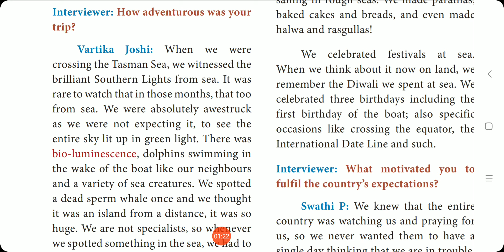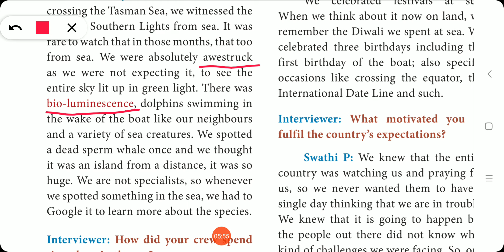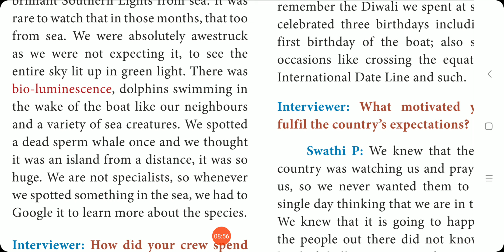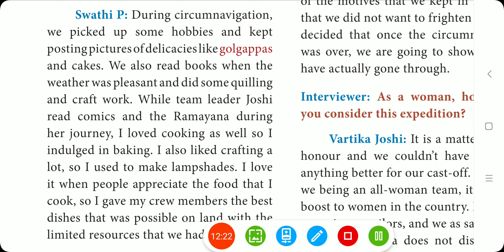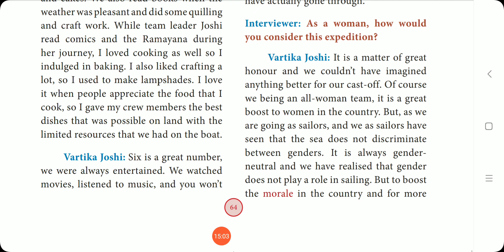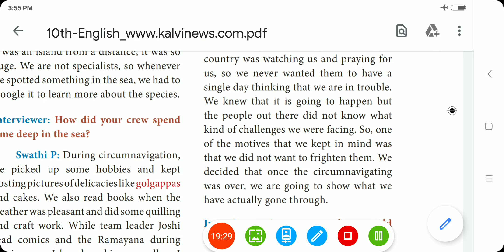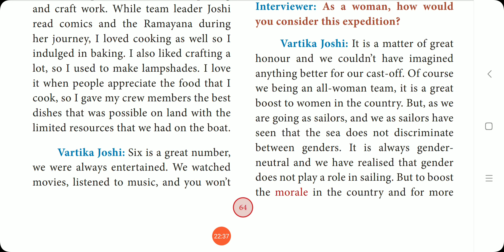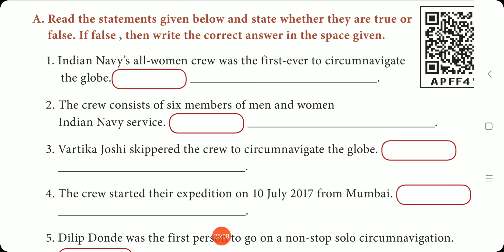10 th English Empowered Women Navigating the world🌏 Part--5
Prose--3